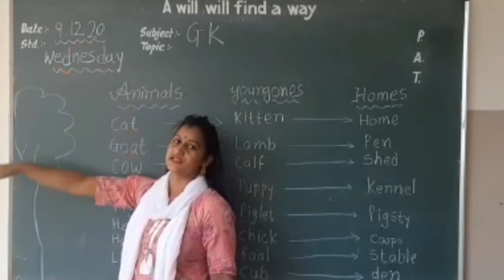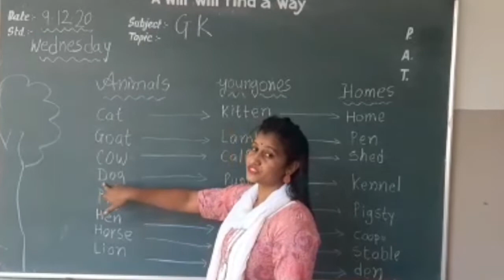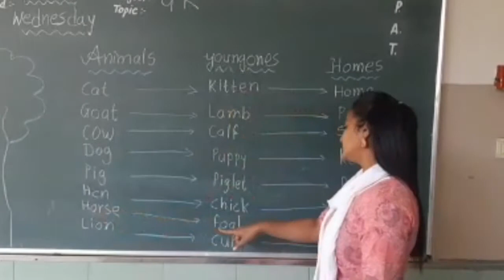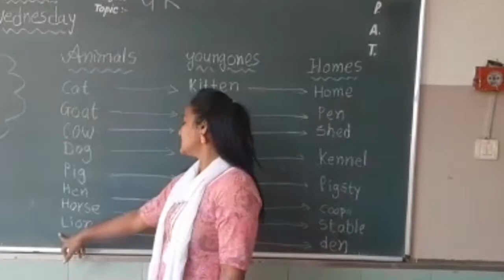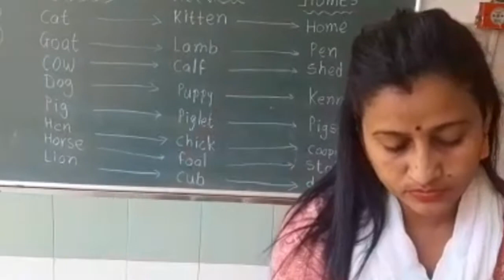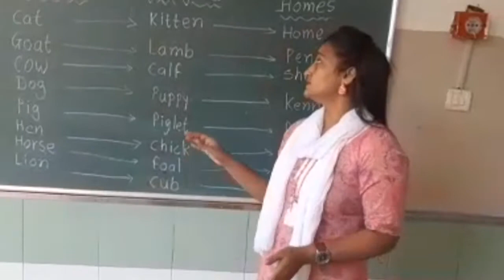Tutorial-267 : Animal's Homes & Young ones (Sr. KG.)